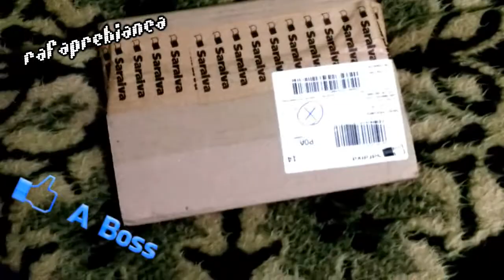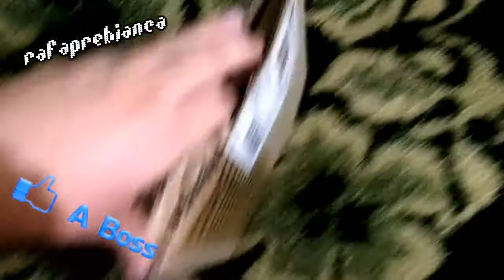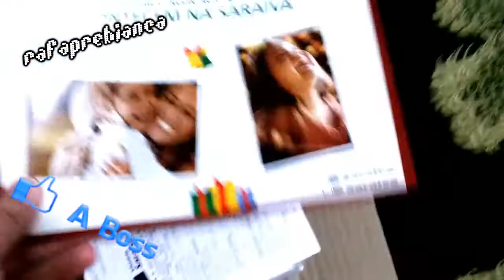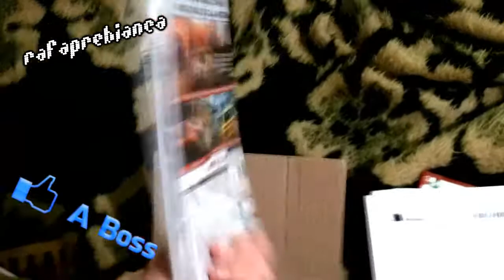Saraiva, Origin, NFSMW 2012 BUG, Mídia Fisica e EU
Assistam o video e tirem suas conclusões.